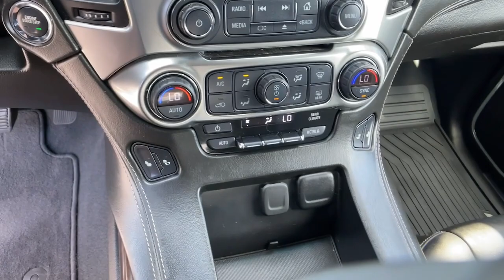2019 Chevrolet Tahoe Carson City, Reno, Yerington, Northern Nevada, Elko, NV 23-0854A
Iridescent Pearl Tricoat Used 2019 Chevrolet Tahoe LT available in Carson City, Nevada at Champion Chevrolet Reno. Servicing the Reno, Yerington, Northern Nevada, Elko, NV area.

LICENSE PLATE FRONT MOUNTING PACKAGE,REAR AXLE  3.42 RATIO,IRIDESCENT PEARL TRICOAT,MIRRORS  OUTSIDE HEATED POWER-ADJUSTABLE  POWER-FOLDING AND DRIVER-SIDE AUTO-DIMMING  with integrated turn signal indicators and ground illumination,AUDIO SYSTEM  8 DIAGONAL COLOR TOUCH-SCREEN NAVIGATION WITH CHEVROLET INFOTAINMENT  AM/FM stereo with seek-and-scan and digital clock  includes Bluetooth streaming audio for music and select phones; voice-activated technology for radio and phone; and Shop with the ability to browse  select and install apps to your vehicle. You can customize your content with audio  weather and more; featuring Apple CarPlay and Android Auto capability for compatible phone; 5 USB ports and 1 auxiliary jack,TIRES  P265/65R18 ALL-SEASON  BLACKWALL  (STD),STEERING WHEEL  HEATED  LEATHER-WRAPPED AND COLOR-KEYED  with theft-deterrent locking feature,TRAILER BRAKE CONTROLLER  INTEGRATED,MAX TRAILERING PACKAGE  (Includes (GU6) 3.42 rear axle ratio  (JL1) Trailer brake controller and (Z85) Suspension Package. 4WD models also include (NQH) 2-speed active Transfer case.,SEATS  FRONT BUCKET WITH LEATHER-APPOINTED SEATING  heated seat cushions and seat backs  10-way power driver and passenger seat includes 6-way power cushions  driver seat 2-position memory  2-way power lumbar control and power recline (STD),LPO  REAR CARGO MAT  ALL-WEATHER  (dealer-installed),LPO  ALL-WEATHER FLOOR MATS  (dealer-installed),TRANSMISSION  6-SPEED AUTOMATIC  ELECTRONICALLY CONTROLLED  with overdrive and tow/haul mode (STD),SUNROOF  POWER  TILT-SLIDING  with express-open and close and wind deflector,LPO  BLACK BOWTIE EMBLEMS  FRONT AND REAR  (dealer-installed),KEYLESS START  PUSH BUTTON,REAR CROSS TRAFFIC ALERT,LANE CHANGE ALERT WITH SIDE BLIND ZONE ALERT,ENGINE  5.3L ECOTEC3 V8 WITH ACTIVE FUEL MANAGEMENT  DIRECT INJECTION AND VARIABLE VALVE TIMING  includes aluminum block construction (355 hp [265 kW] @ 5600 rpm  383 lb-ft of torque [518 N-m] @ 4100 rpm) (STD),LPO  BLACK ROOF RACK CROSS RAILS  (dealer-installed),PAINT SCHEME  SOLID APPLICATION,SEATS  SECOND ROW 60/40 SPLIT-FOLDING BENCH  POWER RELEASE,TRANSFER CASE  ACTIVE  2-SPEED ELECTRONIC AUTOTRAC  with rotary controls  includes neutral position for dinghy towing,LT PREFERRED EQUIPMENT GROUP  Includes Standard Equipment,FOG LAMPS,LPO  POLISHED EXHAUST TIP  (dealer-installed),LPO  CARGO SECURITY SHADE  (dealer-installed),WHEELS  18 X 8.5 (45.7 CM X 21.6 CM) ALUMINUM WITH HIGH-POLISHED FINISH  (STD),LUXURY PACKAGE  includes additional 9 months of SiriusXM Radio  (AS8) power fold third row 60/40 split bench seats  (ATH) Passive Entry System  (ATT) second row power release 60/40 split folding bench seat  (BTM) Keyless Start  (DL3) outside heated power-adjustable  power-folding mirrors  (KA6) heated second row seats  (N38) memory power tilt and telescopic steering column  (TC2) hands free liftgate  (T3U) fog lamps  (UD5) Front and Rear Park Assist  (UFG) Rear Cross Traffic Alert  (UKC) Lane Change Alert with Side Blind Zone Alert and (UVD) heated steering wheel and color key rear fascia trailer hitch closeout,JET BLACK  LEATHER-APPOINTED SEAT TRIM,LIFTGATE  POWER  HANDS FREE,FRONT AND REAR PARK ASSIST,SEATS  THIRD ROW 60/40 SPLIT-BENCH  POWER FOLD,PASSIVE ENTRY SYSTEM  includes (AQQ) Remote Keyless Entry,STEERING COLUMN  POWER TILT AND TELESCOPIC,TIRE  SPARE P265/70R17 ALL-SEASON  BLACKWALL,SUSPENSION PACKAGE  STANDARD  INCREASED CAPACITY  PREMIUM SMOOTH RIDE  with Air leveler,LPO  INTERIOR PROTECTION PACKAGE  includes (VAV) All-weather floor mats  LPO and (VLI) Rear cargo mat  LPO (dealer-installed),SEATS  HEATED SECOND ROW OUTBOARD SEATS,Lane Departure Warning,Lane Keeping Assist,Front Collision Mitigation,Front Collision Warning,Automatic Highbeams,Locking/Limited Slip Differential,Four Wheel Drive,Tow Hitch,Power Steering,Aluminum Wheels,Tires - Front All-Season,Tires - Rear All-Season,Conventional Spare Tire,Conventional Spare Tire,Running Boards/Side Steps,Automatic Highbeams,Heated Mirrors,Power Mirror(s),Privacy Glass,Intermittent Wipers,Variable Speed Intermittent Wipers,Rain Sensing Wipers,Remote Trunk Release,Power Liftgate,AM/FM Stereo,MP3 Player,Bluetooth Connection,Auxiliary Audio Input,Smart Device Integration,CD Player,MP3 Player,Premium Sound System,Satellite Radio,Requires Subscription,HD Radio,Bluetooth Connection,WiFi Hotspot,Power Driver Seat,Power Passenger Seat,Leather Seats,Bucket Seats,Heated Front Seat(s),Driver Adjustable